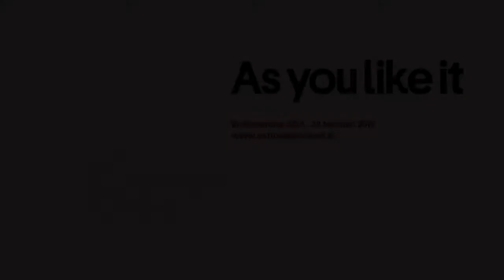het Nationale Toneel - As you like it 10 februari 2015 in de Flint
Een president wordt afgezet door zijn broer, het land bevindt zich in burgeroorlog. De afgezette president en zijn volgelingen vluchten naar het Ardenner Woud. Hier, ver weg van de beschaving in de ongeciviliseerde ruwe wildernis, proberen ze aan een betere wereld te bouwen en spelen ze "het onvervalste leven in de natuur". In de hardvochtige komedie 'As you like it' van Shakespeare spelen en oefenen mensen vol overgave met valse en echte liefde, met hun dromen, verlangens en de verloren illusies daarvan. Hun worsteling met het leven is in onze dolgedraaide samenleving heel herkenbaar.

Na zijn succesvolle 'Midzomernachtdroom' regisseert Theu Boermans het ensemble van het Nationale Toneel opnieuw in een komedie van Shakespeare.